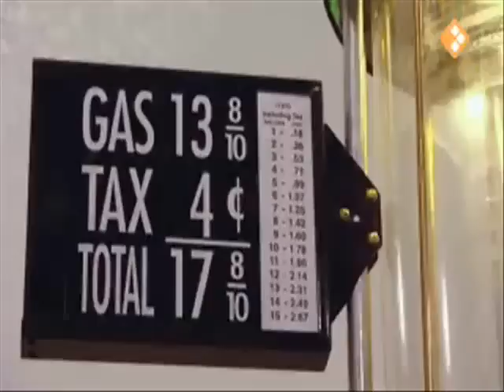High mileage car 376 mpg! YouTube2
This vehicle obtained the world record in 1973 for miles per gallon using a vapor carburetor designed by an engineer at Shell Oil.
It undeniable proves that higher mileage is easily obtainable, but just isn't being done by the automakers.